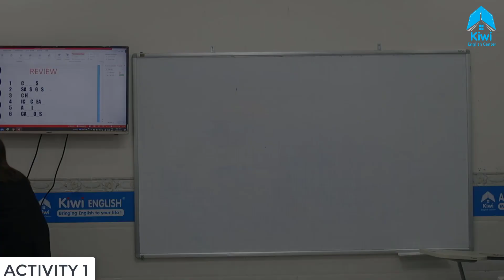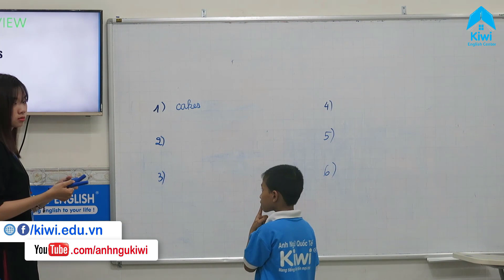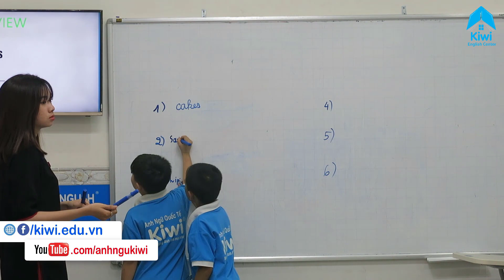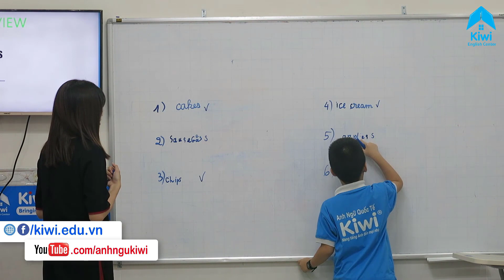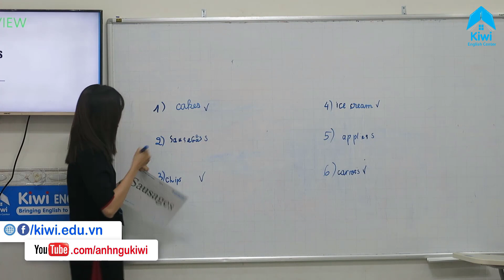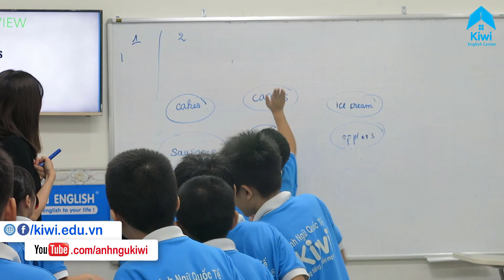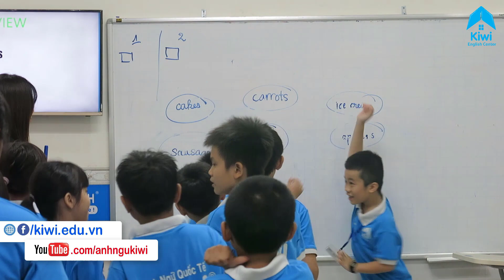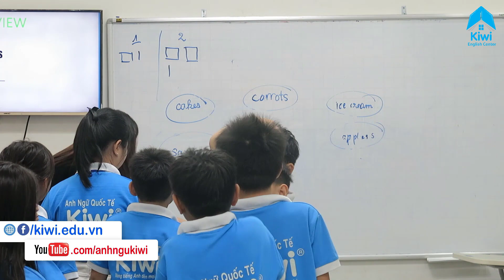ACTIVITY FOR CHILDREN - Ms Vanessa | Anh Ngữ KIWI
Hiểu được đặc điểm của trẻ  rất hiếu động, ưa khám phá và không bao giờ hết hứng thú với những trò chơi vui nhộn, thú vị. Giáo viên Anh Ngữ Kiwi đã vận dụng các trò chơi tiếng Anh thú vị cho các học viên nhí vừa chơi, vừa học tiếng Anh hiệu quả.
Hệ Thống Anh ngữ Kiwi - Đào tạo chuẩn chương trình Anh Văn Cambridge 4-17 tuổi.